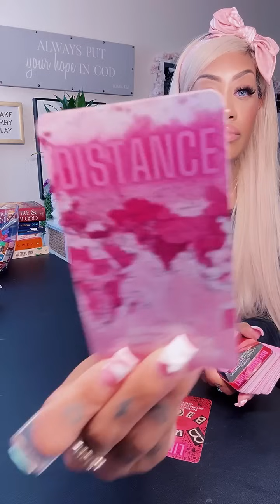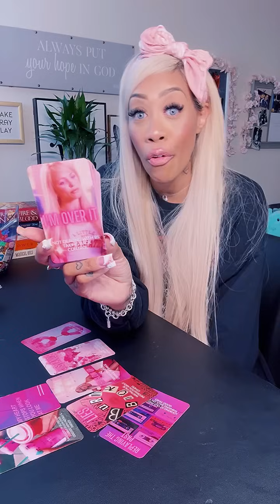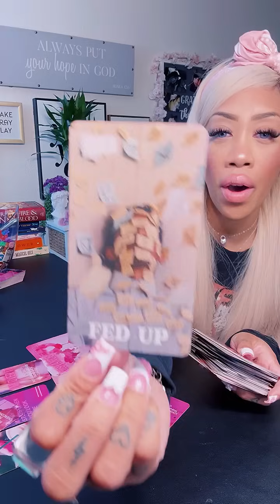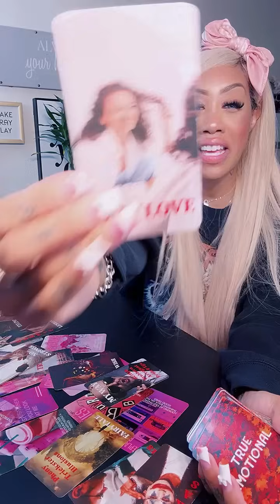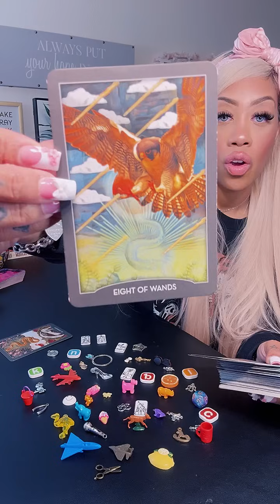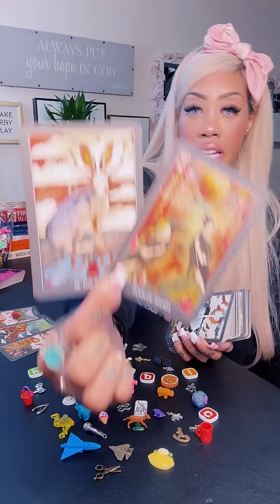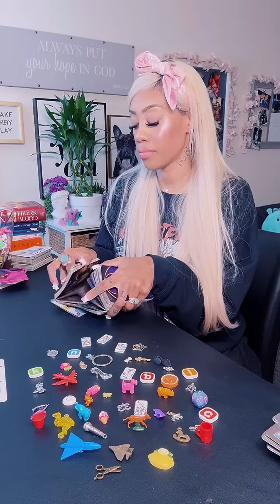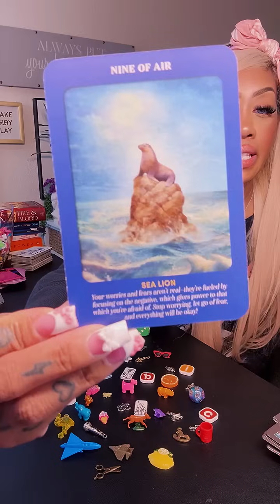YOU STOOD THE F*** UP.. YOU SEE THRU THIS TWO FACED PERSON USING UR NAME TO STAY RELEVANT..